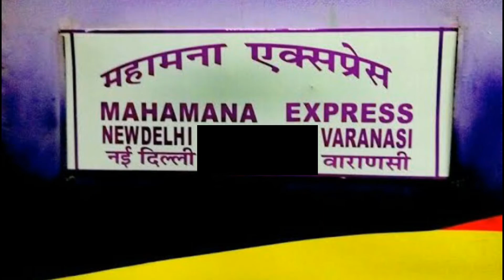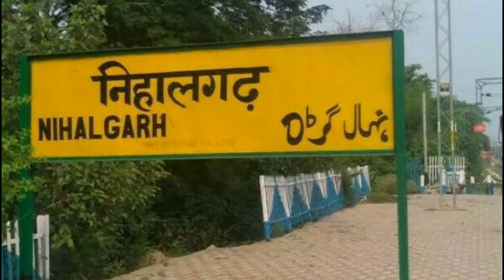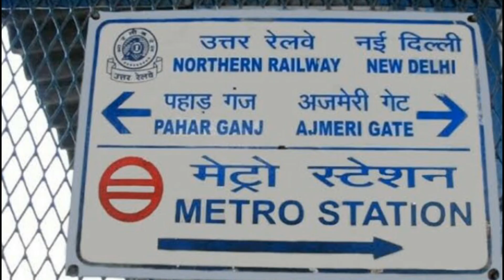Mahamana Covid special | 02217 | Varanasi to Delhi